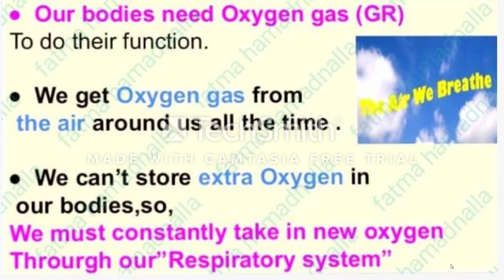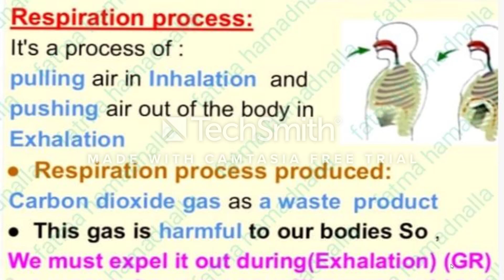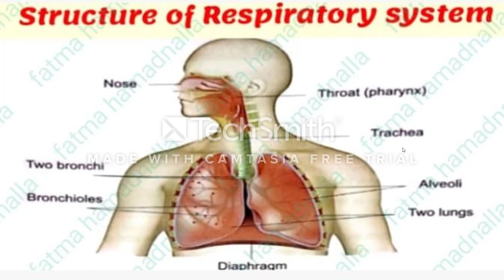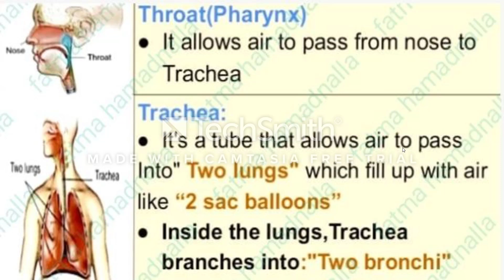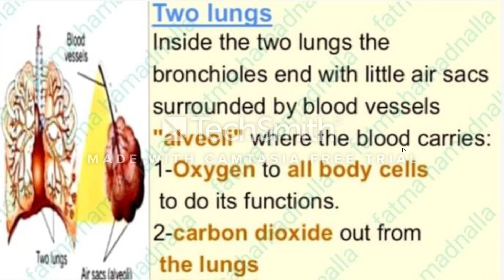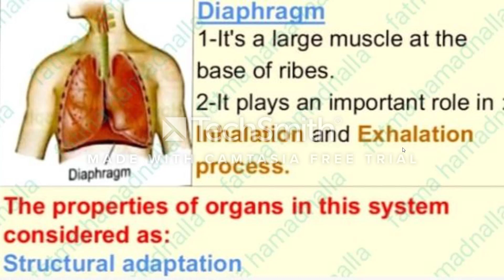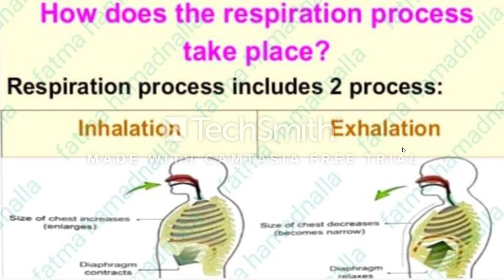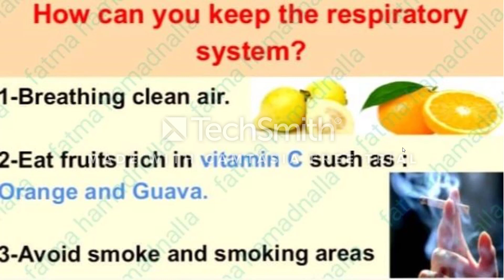Theme1 Unit1 Concept1"Adaptation"(part7)